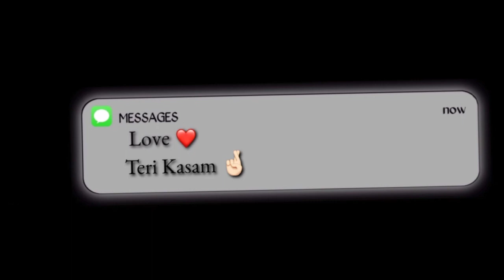Baat Dil Ki Nazon Ne Ki Status Song Tere Bin Ab Na Lenge Ek Bhi Dam 🔥❤️